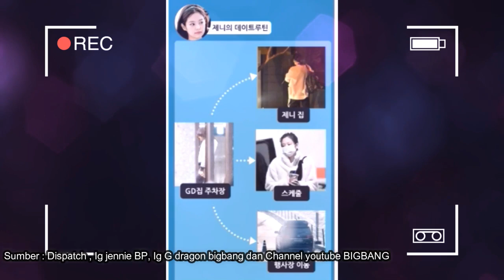(ENG) CERITA LENGKAP KISAH CINTA JENNIE BLACKPINK DAN G DRAGON BIGBANG TERKUAK KE PUBLIC DISPATCH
Inilah cerita lengkap kisah cinta jennie black pink dan g dragon bigbang yang di rilis oleh dispatch pada tanggal 24 februari 2021, dari berbagai sumber mengatakan jika jennie dan g dragon bigbang telah berpacaran (berkencan) selama setahun sekarang, cerita selengkapnya antara jennie dan g dragon bigbang ada di video di atas, jennie black pink dan g dragon bigbang, kisah cinta jennie dan g dragon bigbang, jennie g dragon bigbang dispatch, bigbang g dragon and blackpink jennie, jennie g dragon, jennie ft g dragon, The complete story of the love story of Jennie Black Pink and G Dragon Big Bang, 제니 블랙 핑크와 지 드래곤 빅뱅의 러브 스토리 전집, 제니 블랙 핑크와 지 드래곤 빅뱅,

Sumber yang ada di dalam video :
1. Dispatch Ig
2. channel youtube bigbang
3. Jennie Ig
4. g dragon bigbang Ig